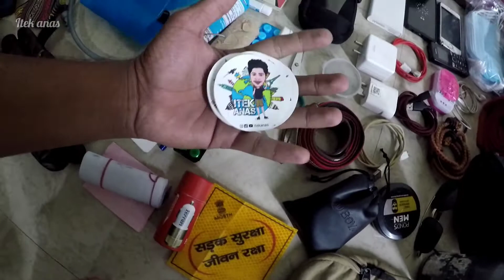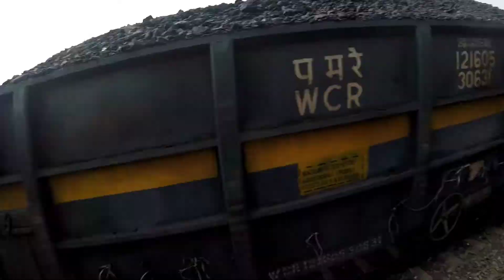ഡൽഹിയിലേക്കുള്ള യാത്രയിൽ എനിക്ക് കിട്ടിയ 8ന്റെ പണി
* Camera     : Gopro Hero 5 Black + OnePlus Nord CE

* Editing       : InShot + VN